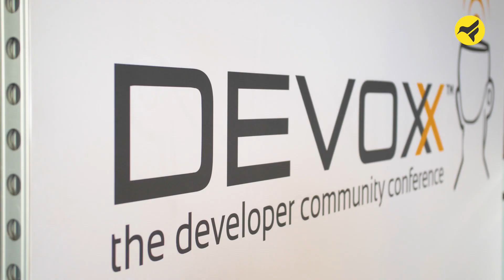Devoxx Aftermovie 2023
Flock. is a Dutch software engineering company established in 2016 offering greenfield and consulting services for e-commerce, banking, transport, cloud management, NGOs and others, mostly in Kotlin and React. We employ senior level software engineers with extensive experience in complex environments, excellent interpersonal and project management skills. Our main customers are: bol.com, ING Group, DHL, Ahold, Malmberg & NS.

For the brilliant engineers who work with us, we’re a hub, we’re a home, we’re a community where you’ll meet your true soul mates.

Want to know more? and come